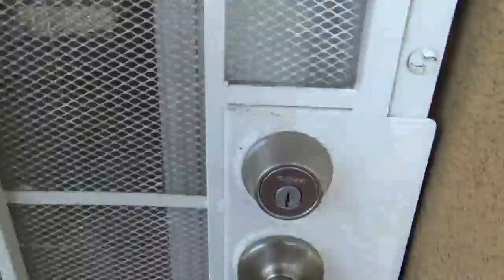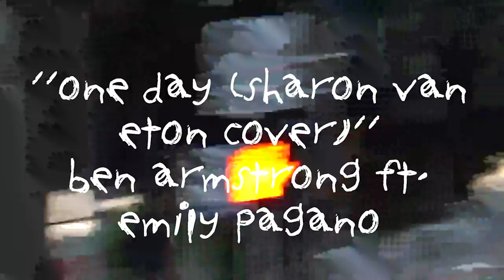DAILY DIARY: LUV AND FRIENDSHIPS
hi everyone 💗 thanks again for watching as always 🤓

💗"One Day (Sharon Van Etten cover)" Ben Armstrong ft. Emily Pagano